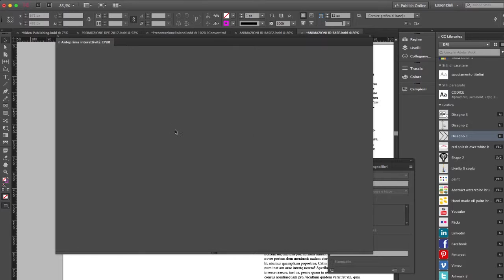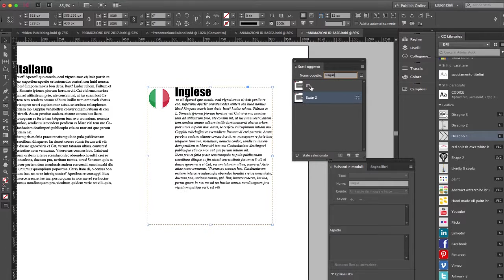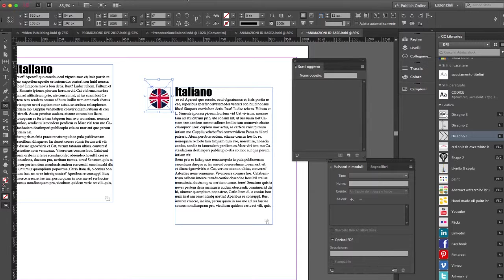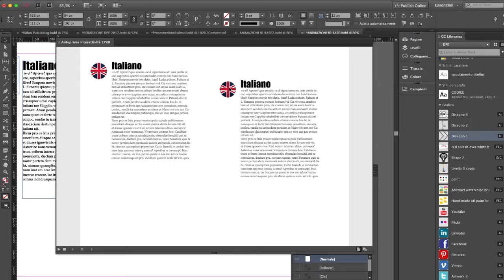Cambiare lingua con gli Stati oggetto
All'interno di un progetto di editoria digitale è possibile creare dei pulsanti che ti permettono di cambiare lingua. In questo video vi spieghiamo come realizzarli.